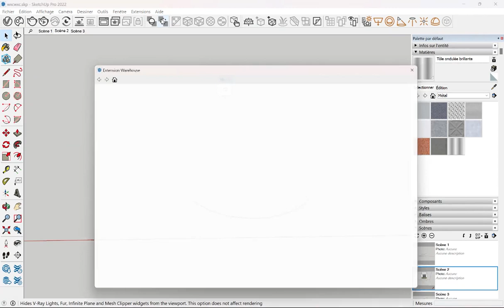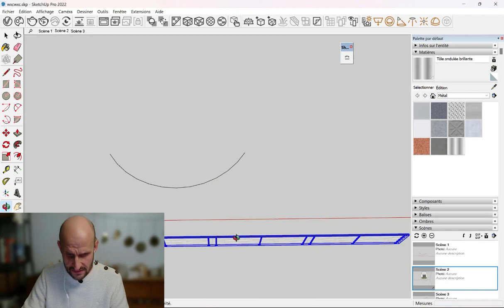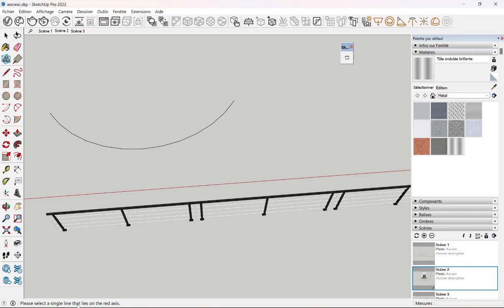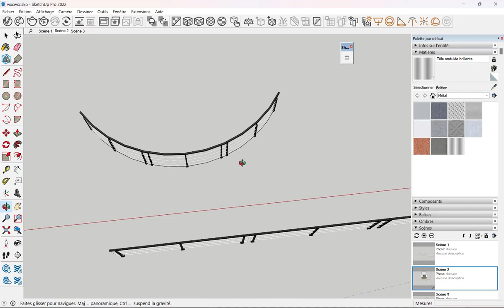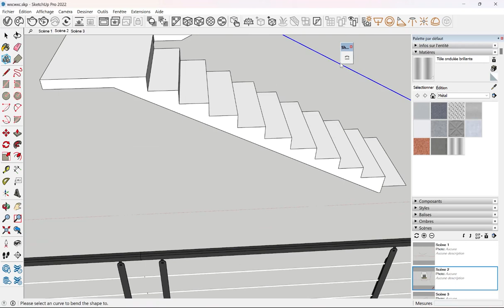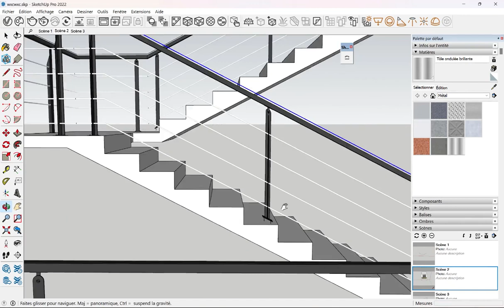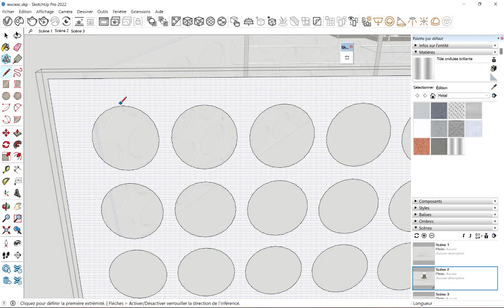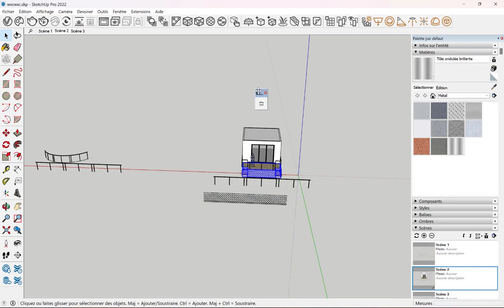SketchUp - Extension gratuite SHAPE BENDER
Comment tordre, courber, déformer un objet pour l'adapter à une autre forme ?

Voici l'extension SHAPE BENDER, gratuite pour SketchUp, très simple d'utilisation.

💗 Pour soutenir mon travail sur TIPEEE